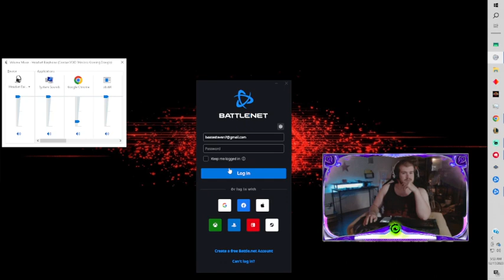ARENA: Soraka heals Seraphine so much she cries :')